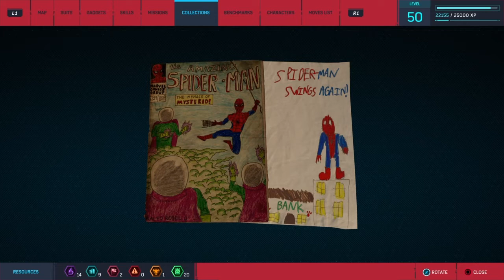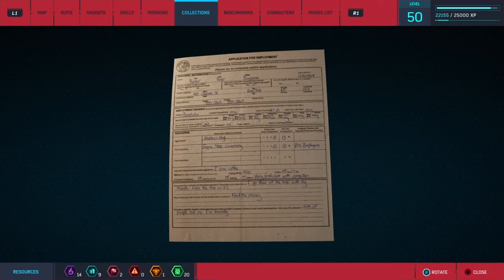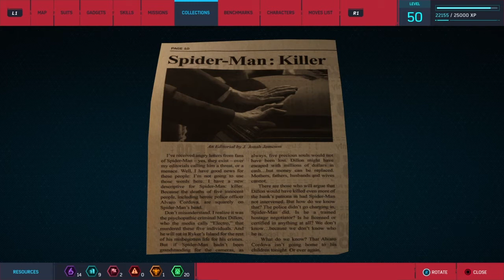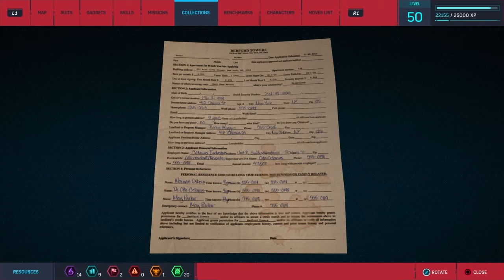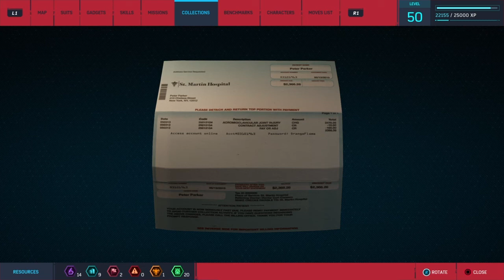SPIDER-MAN PS4: ALL BACKPACK COLLECTIONS!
Peter talking about all the collections in his backpack, enjoy!